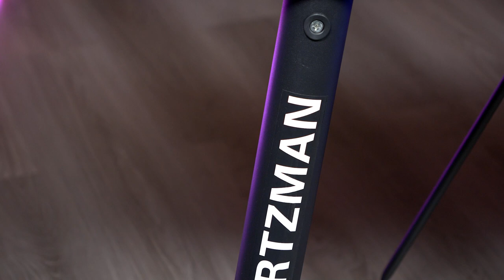CHIẾC ĐÀN CƠ THU NHỎ KURTZMAN P215 ĐẾN TÂN BÌNH||PIANO ĐIỆN GỌN NHẸ -BLUETOOTH MIDI+AUDIO-128 VOICES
* 4 CẤP ĐỘ CẢM ỨNG LỰC
* 162 POLYPHONY
* 128 âm thanh chất lượng cao bao gồm âm thanh đại dương cầm acoustic đặc biệt và các âm sắc khác như Guitar, Harpsichord, Strings, Organ, Pad, v.v…

Đàn organ Kurtzman K160 là dòng đàn organ dành cho người mới bắt đầu với nhiều chức năng đi kèm như : Cảm ứng lực đánh phím (Touch), máy đếm nhịp (Metronome), Trộn tiếng (Double voice), Tăng giảm tone (Transpose), đặc biệt là tính năng Bluetooth Auido & Midi chỉ có ở những sản phẩm cao cấp giúp kết nối không dây với các thiết bị thông minh để tự học đàn và cũng có thể kết nối không dây với các thiết bị âm thanh để biến cây đàn của bạn thành 1 chiếc loa di động (mã PIN: 6688)… Bên cạnh đó đàn organ KURTZMAN K160 còn có 80 bài hát demo, 300 tiếng nhạc cụ và 300 điệu phong phú đa dạng giúp cho các tác phẩm của bạn trở nên sinh động và thú vị.

😍 Hệ thống cửa hàng:
Showroom 1 : 347 ĐIỆN BIÊN PHỦ, PHƯỜNG 4, QUẬN 3, TPHCM
Showroom 2 : 98 BÀNH VĂN TRÂN, PHƯỜNG 7, TÂN BÌNH, TPHCM
Showroom 3: 56/7 TÂN THỚI NHẤT 17 PHƯỜNG TÂN THỚI NHẤT QUẬN 12

🍿 Link Facebook :
Fanpage : minhphungmusic